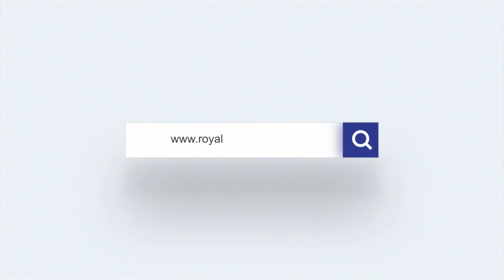SULTAN IBRAHIM MASAK GULAI NENAS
DYMM Sultan Johor Sultan Ibrahim Ibni Almarhum Sultan Iskandar sememangnya gemar memasak setiap kali Baginda mempunyai masa terluang.

Pada hari ini (13 September), Baginda Tuanku Sultan berkenan memasak gulai nenas yang kemudian dimakan bersama kakitangan Istana.

Sebelum ini, DYMM Sultan Johor menunjukkan kebolehan Baginda membuat karipap.

SULTAN IBRAHIM PREPARES PINEAPPLE ‘GULAI’ FOR ISTANA STAFF

HM The Sultan of Johor, Sultan Ibrahim Ibni Almarhum Sultan Iskandar enjoys cooking in his spare time.

Today (13 September), His Majesty happily prepared pineapple gulai (a curry-like souce) which he later enjoyed with Istana staff.

At other opportunities, His Majesty also makes traditional Malay snacks, such as various curry puffs.